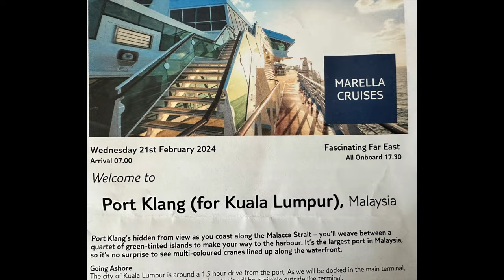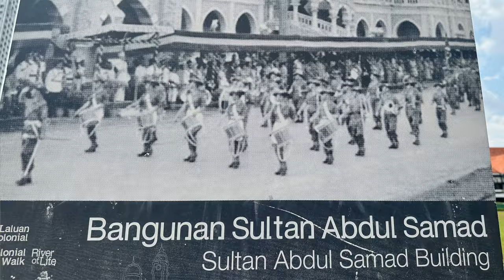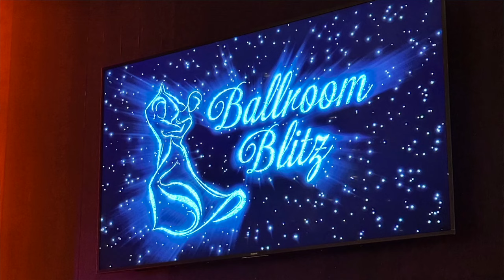Marella Far East Cruise - VLOG 5 - Port Klang & Kuala Lumpur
Our Day in Port Klang saw us travel into Kuala Lumpur. This 2 hour journey landed us firstly at the incredible BATU Caves. This spectacular Hindu temple is set in a 400 million year old limestone cave and fronted by a golden 45m statue. Simply spectacular. Climbing the 272 steps up into the caves was so worth while and the worship in the temple was both inspiring and humbling.

Long tailed macaques pester visitors however and one injured a member of our party.

After getting medical treatment  our tour continued and we visited the Kings Palace before heading to take the iconic snapshot of the Petronas Towers, still the worlds highest twin towers.

A fine lunch was provided in the nearby Concorde Hotel before we headed to Independence Square to soak up the contrasting architecture.

Lastly a trip to the Central Market for a spot of shopping before heading back to the ship for a deck BBQ and show.

A brilliant day all in all in Kuala Lumpur.